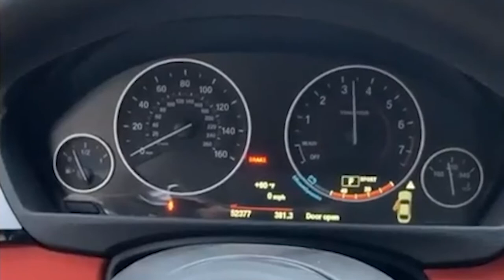The ULTIMATE BMW F-Chassis Sound Compilation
The BMW F Chassis is a truly iconic lineup of cars. Valvetronic Designs has created the perfect exhaust solution for this platform: the F Chassis Valved Sport Axleback! Every vehicle in this video is running either our axleback, catless downpipes, or a combination of the two. From 335s to M240s, experience the incredible noise these vehicles can make with just one simple modification!